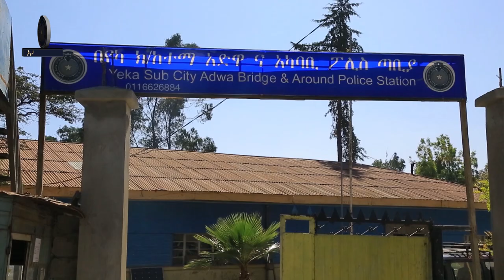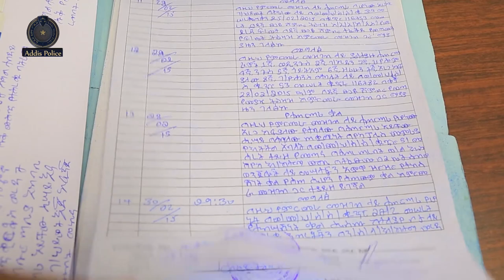ከውጪ ለመጡ ሰዎች መሬት እየተሰጠ ነው ዜና አዲስ ፖሊስ 15 04 2015